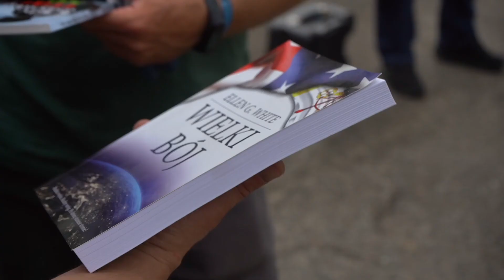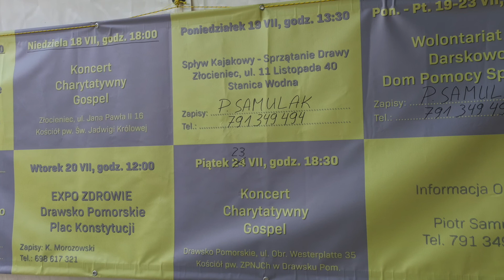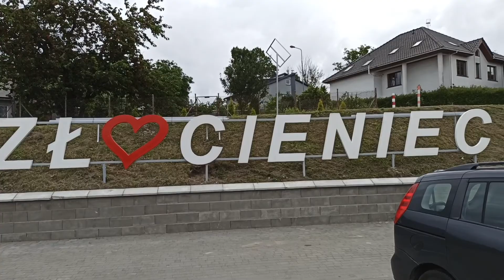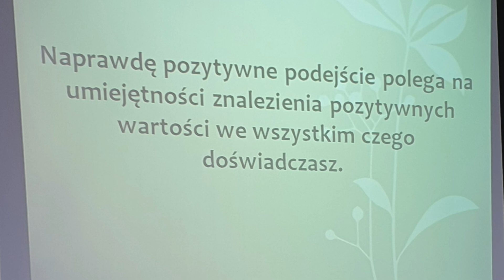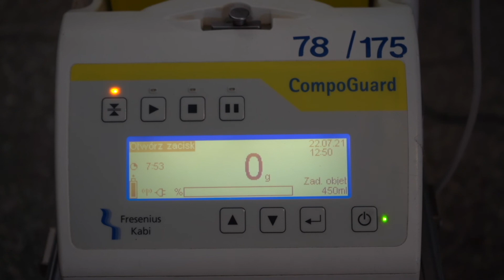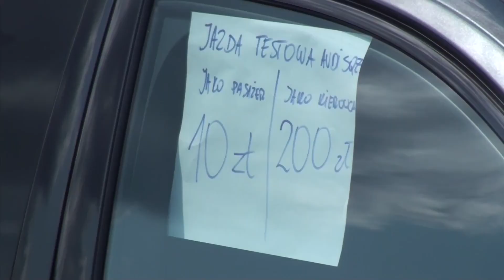CAMP 2021 / 12 / MISJA NA CAMPIE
Camp to spotkanie przyjaciół, którzy wspólnie pragną wielbić Boga i dzielić się doświadczeniami. Jednak oprócz warsztatów, wykładów, herbat w kawiarence i kąpieli w jeziorze, ważnym i nieodłącznym elementem spotkań w Zatoniu jest misja. Zobacz jakie działania misyjne były podejmowane na tegorocznym Campie.

Materiał wideo: Mateusz Świątek, Agnieszka Kasprowicz-Kluska, Sławek Błaszak, Daniel Kluska
Współpraca: Piotr Samulak
Montaż: Daniel Kluska
Zapraszamy na fanpag'e "Camp Zatonie", gdzie znajdziecie galerię zdjęć z tegorocznego spotkania w Zatoniu: